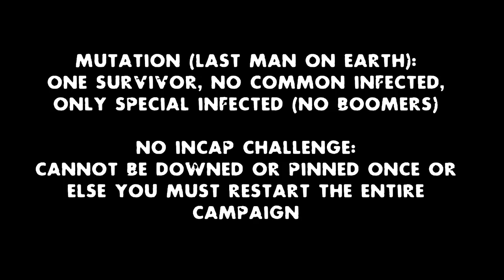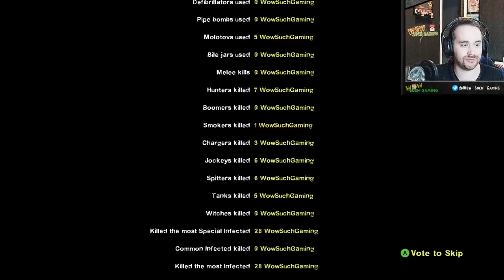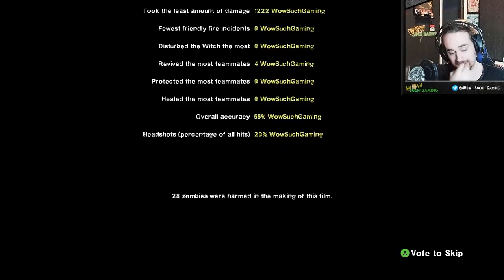Why is the SACRIFICE so EASY to SPEEDRUN (L4D2)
Been awhile... watch me rage and succeed at doing a "speedrun" of Left 4 Dead 2's The Sacrifice campaign on EXPERT.

Mutation (Last Man On Earth): One survivor, no common infected, only special infected (no boomers)

No Incap Challenge: Cannot be downed or pinned once or else you must restart the entire campaign

Edited by Wisefish